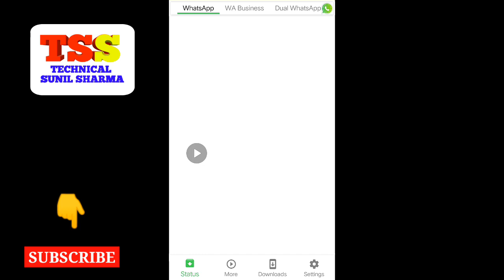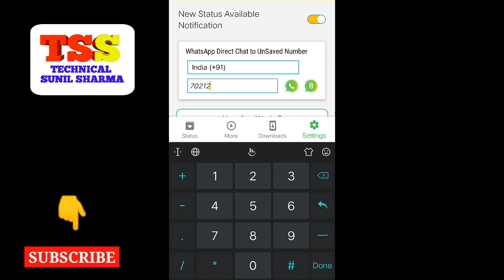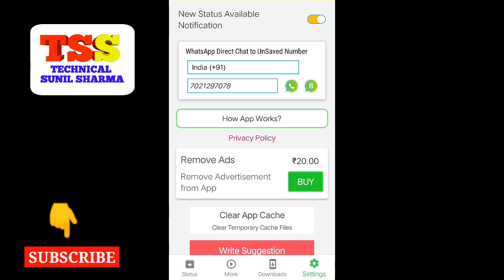WhatsApp की न्यू सेटिंग !! New Hidden WhatsApp Settings 2021 ! WhatsApp Hidden Tricks 2021 Trick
WhatsApp की न्यू सेटिंग !! New Hidden WhatsApp Settings 2020 !  WhatsApp Hidden Tricks 2020 Trick